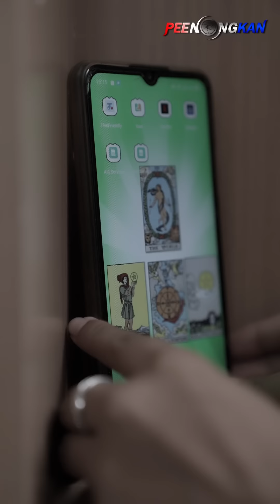ทำไมแม่เชื่อ ว่ามันขื uใจหนู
ทำไมแม่เชื่อ ว่ามันขื u  ใจหนู